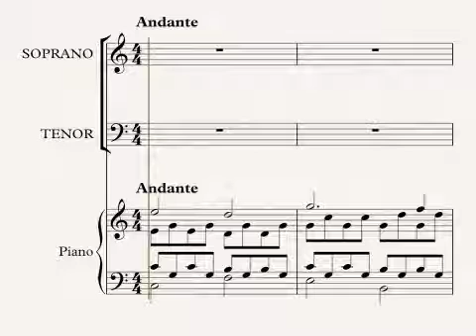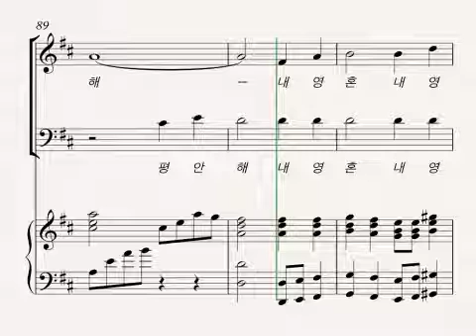내 평생에 가는 길 [성가대] 2부성가대 + 챔버오케스트라 - tenor